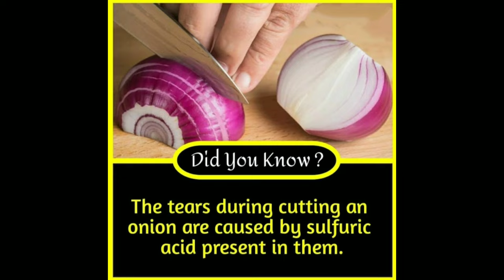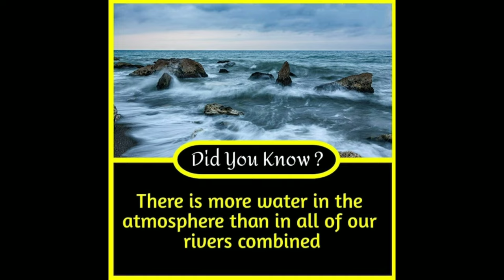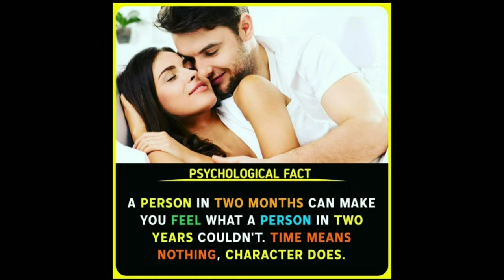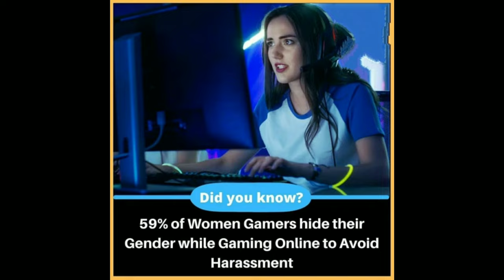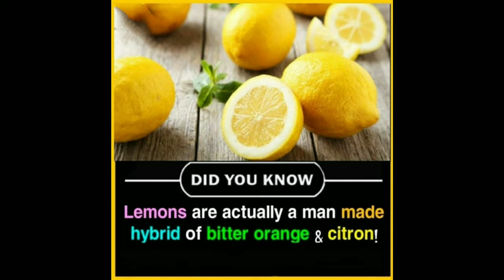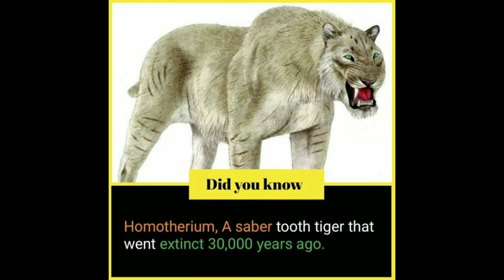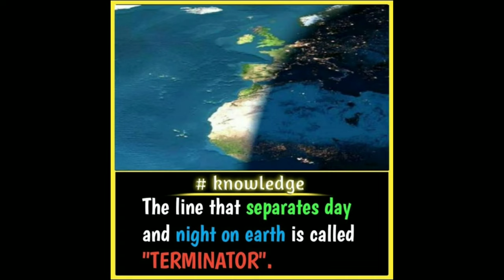Mind blowing Facts you should know #123 || Facts All Day